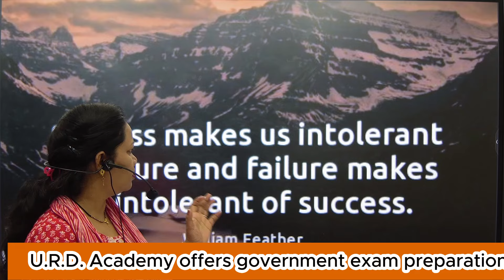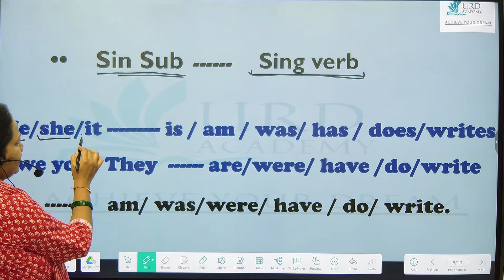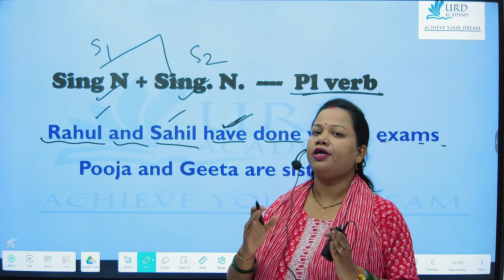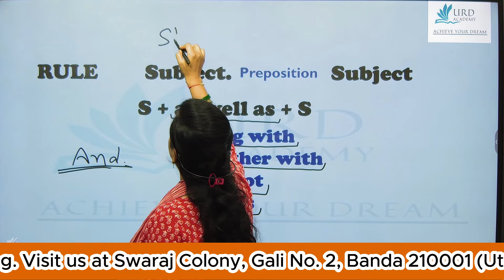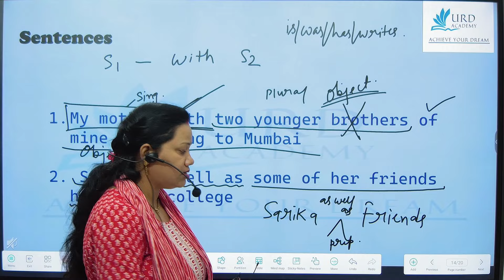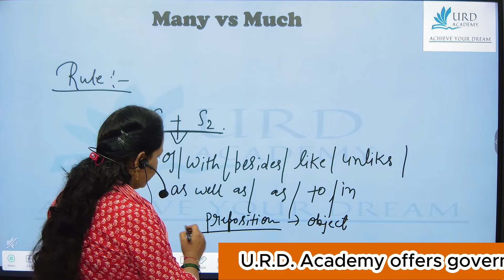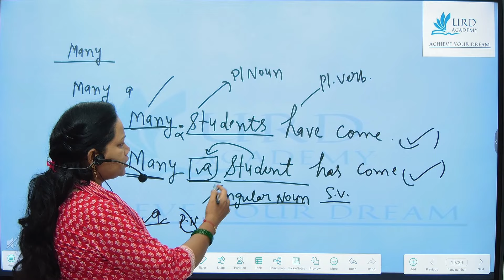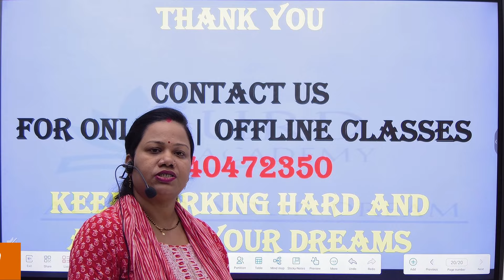Subject Verb Agreement | Common Mistakes and How to Fix Them | U.R.D. ACADEMY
Struggling with Subject-Verb Agreement? You're not alone! In this video, we'll break down the most common mistakes English learners make when it comes to subject-verb agreement and show you how to avoid them. Learn key rules, real-life examples, and easy-to-follow tips to perfect your grammar skills. Whether you're preparing for an exam or just want to improve your English, this video is a must-watch. Don’t miss out on the secrets to mastering subject-verb agreement once and for all !

Subject-Verb Agreement
Grammar tips and tricks
Subject-verb rules
English grammar mistakes
How to fix grammar mistakes
Grammar for competitive exams
Improve subject-verb agreement
English learning guide
Subject-verb agreement rules
Grammar concepts explained
Subject-verb agreement errors
Subject and verb matching
Grammar lessons for beginners

THE UNTOLD STORY OF URDIANS :   @TheUntoldStoryOfURDIAN

🙌 I hope this video helped you understand the common mistakes in Subject-Verb Agreement and how to fix them. Have any questions or topics you'd like me to cover? Drop them in the comments below – I’d love to hear your feedback and suggestions! Let’s master English together!